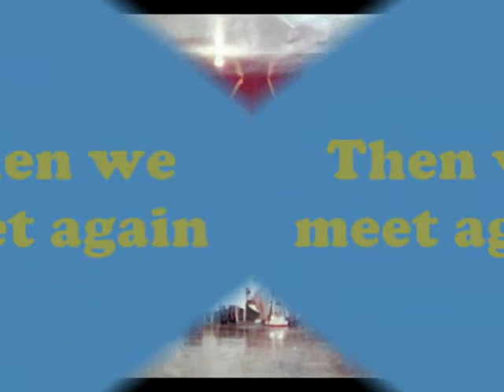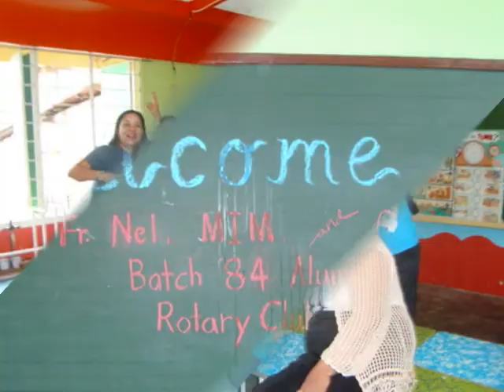eighty four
sample lang